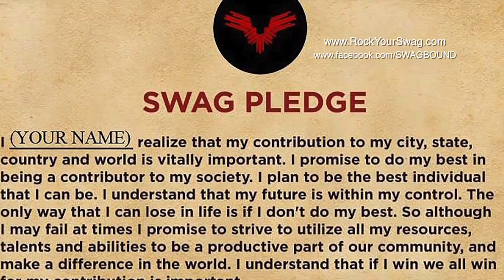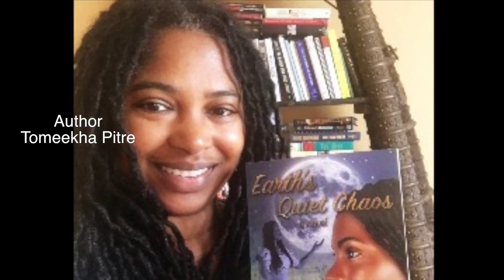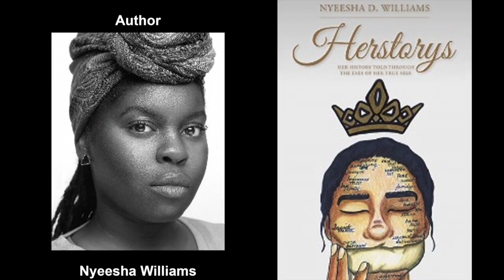"Yours Truly Will Be Attending The LPVBF's 10th Anniversary!"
Author Rayvon Walker Will be @ LPVBF's 10th Anniversary!"